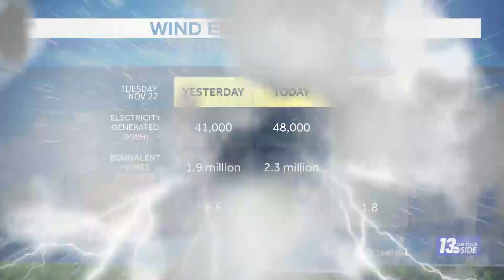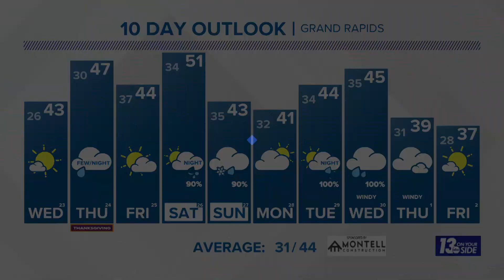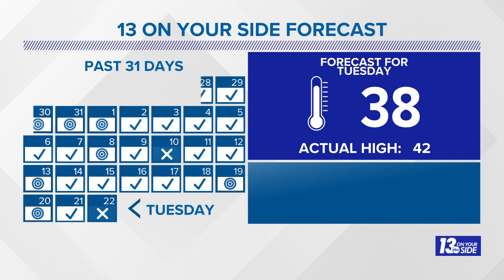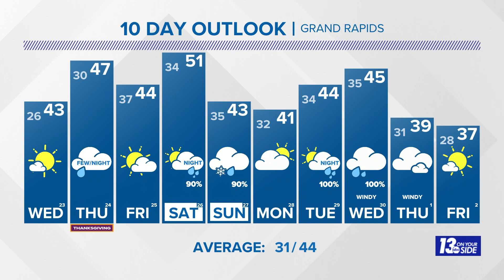5/6 pm Weather Forecast - Grand Rapids, MI - November 22, 2022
Seasonable temperatures in the 40s through the holiday weekend.